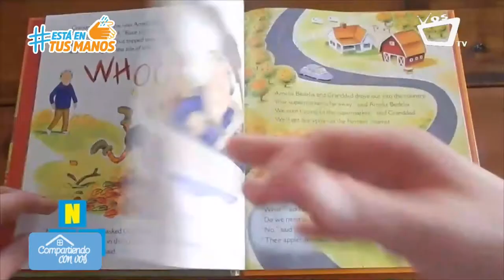COMPARTIENDO CON VOS: Programa Niños, Cámara, Acción con nuevo formato de grabación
Desde la llegada del Covid-19, VOSTV ha tomado todas las medidas necesarias para proteger a sus colaboradores y sus familias, sin embargo, esto no ha impedido que sus programas continúen al aire y algunos modifiquen sus formas de grabación, uno de ellos es Niños Cámara Acción, un espacio donde las niñas y los niños son los principales protagonistas de su contenido, comparten sus derechos, vivencias, alegrías y logros.